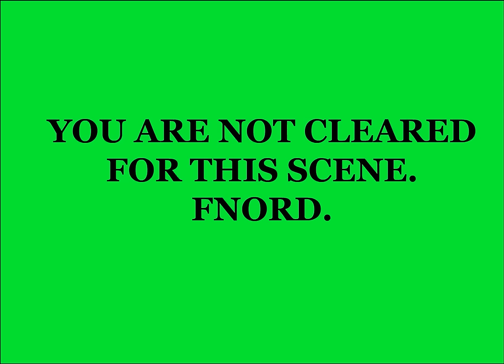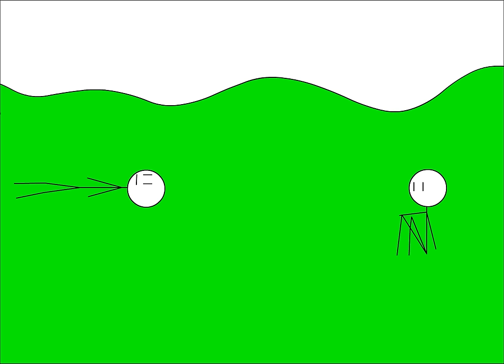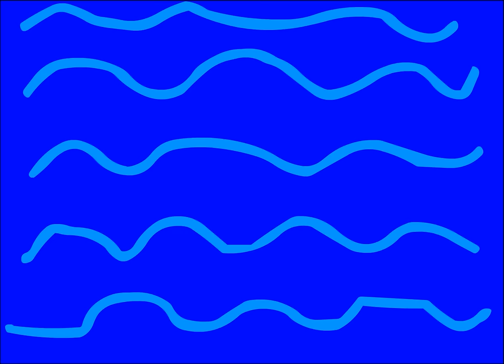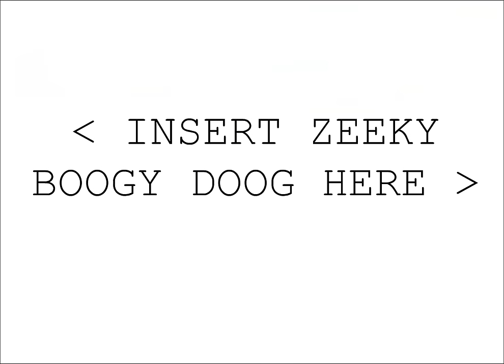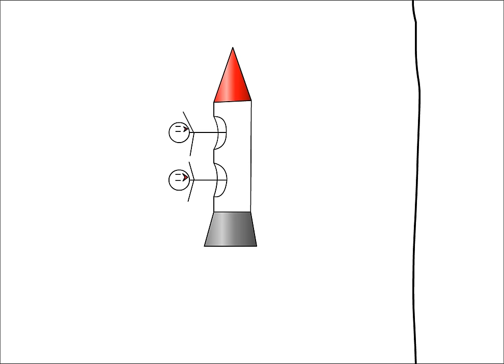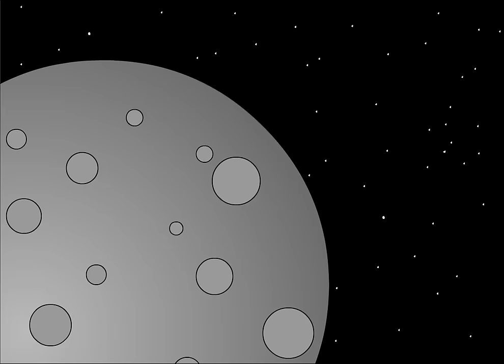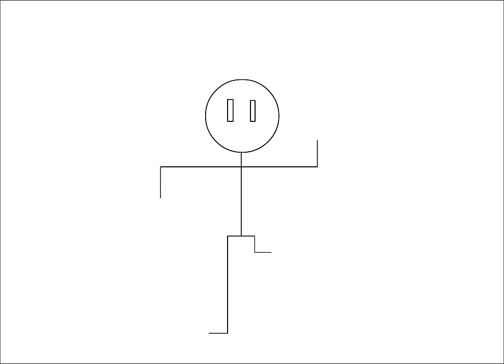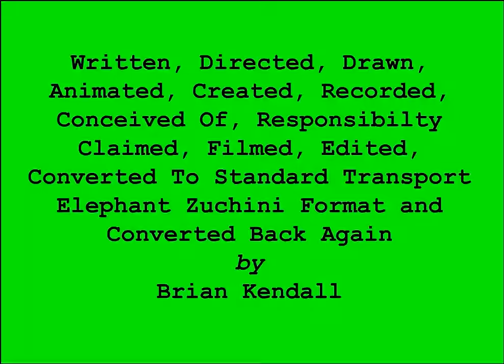The Demented Cartoon Movie! [2001]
The Internet needed a high quality 1080p HD upload of this Internet classic and ABS original. New 2020 video coming this Friday on this channel with a cameo by Zeeky H. Bomb.

"Zeeky boogy doog!" is one of the earliest memes from 2001 and this video is the source.